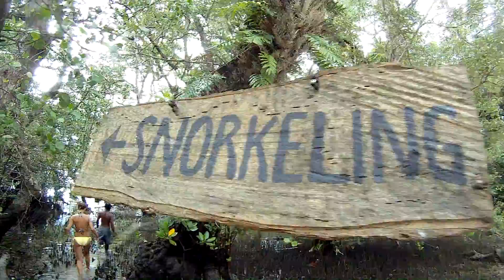INDONESIE, by Claudine et Roland.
L' Indonésie, des Gili islands à la Sulawesi.
Mai 2016.